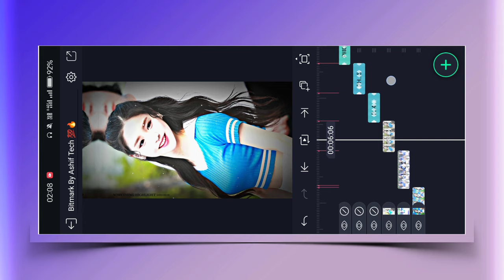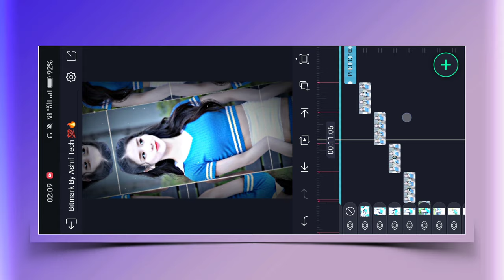Crush x Love Mera Hit Xml Trend Video Editing Alight Motion Video Editing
alight motion preset,alight motion editin